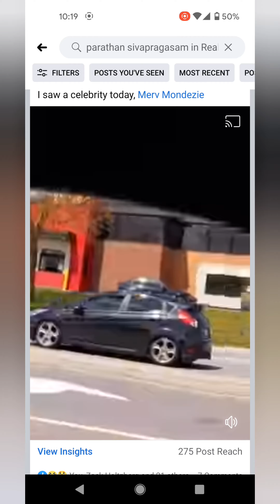Merry Christmas and Happy Holidays 🙏🏽🎄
A small compilation of some great memories this year 🙂 Thank you all for your support love y'all 🙏🏽 See ya soon!